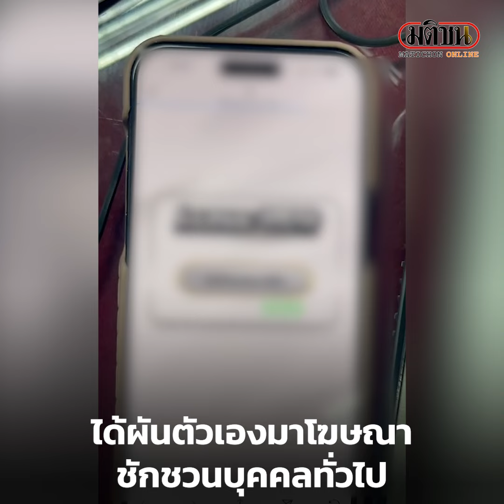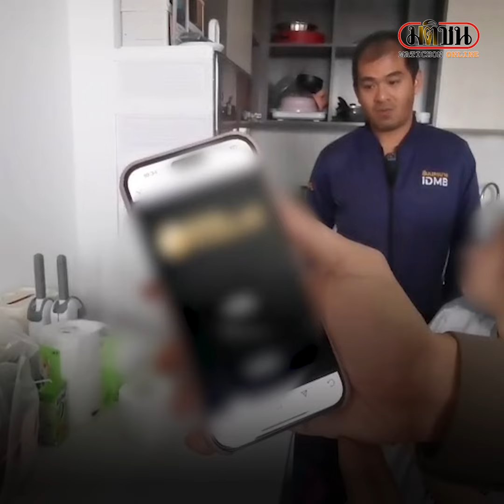รวบ "นุ่นโอนลี่แฟน" เนียนแปะลิงก์เว็บพนัน : Matichon Online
รวบ "นุ่นโอนลี่แฟน" เนียนแปะลิงก์เว็บพนัน